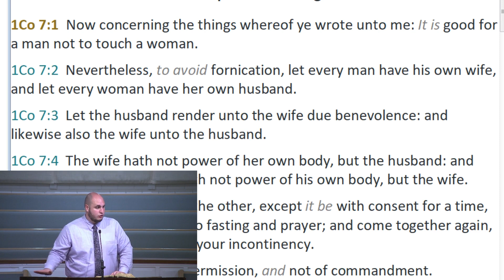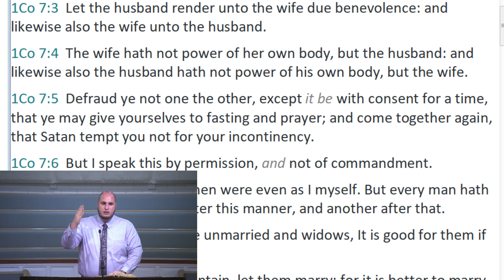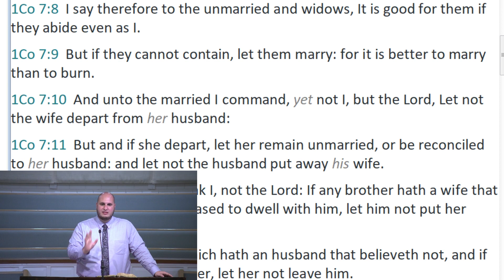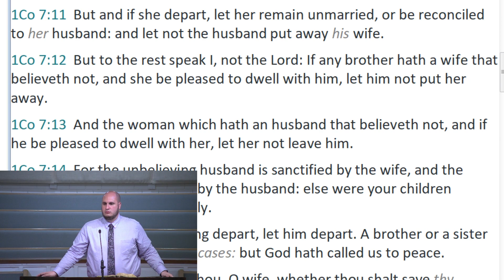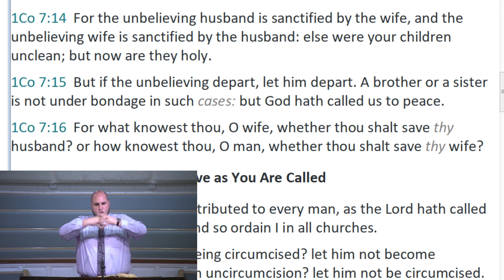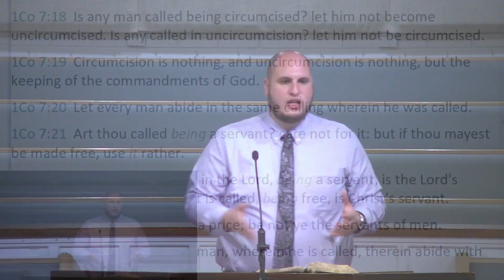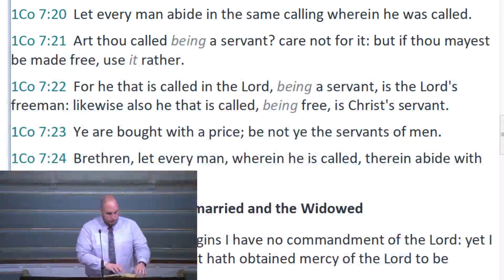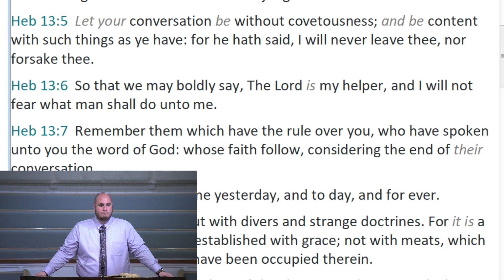How to have a Good Marriage | Growing Pains 13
What did Paul explain to the Corinthian believers regarding marriage? Are there and principles for a good marriage that we can follow that won't end up in divorce? 1 Corinthians 7 | Growing Pains 13